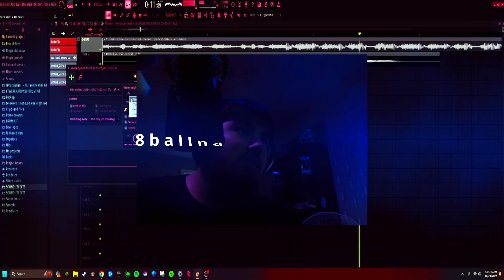Memories “Son of Sam” (Offical Music Video)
i did the thingy thing on the vdieo with camera fr
go buy a clock with my face on it NOW